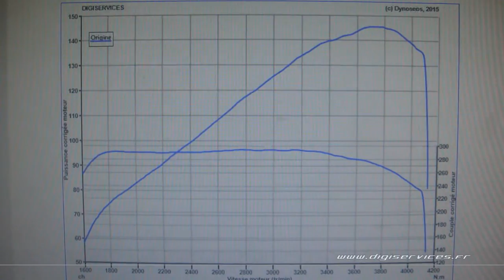Mercedes B 200 CDI 136cv AUTO Reprogrammation Moteur @ 175cv Digiservices Paris 77 Dyno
Reprogrammation moteur sur une Mercedes B 200 CDI de 136cv équipée d'une boite automatique.